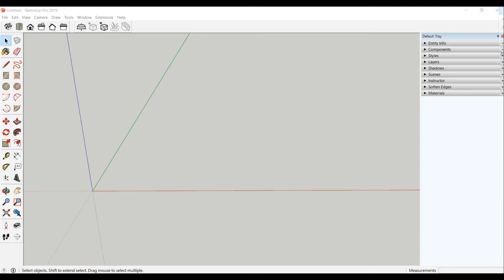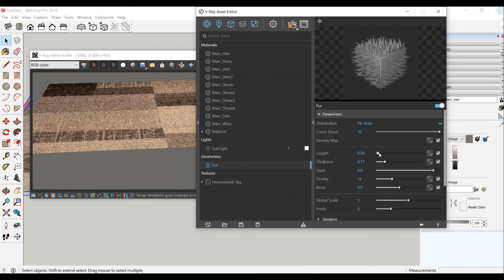How to make carpet in SketchUp using Vray Fur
Hello Everyone
This video is about how to create carpet in sketchup using Vray Object Fur.